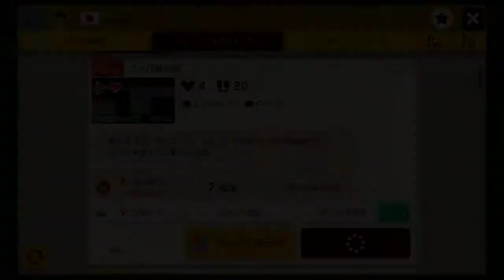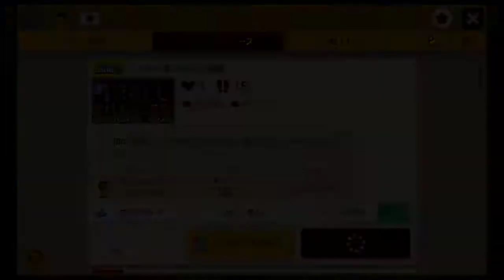ソルト さん めっちゃムズいわ！ 「フレンドさんのコースやってみた その12」 【プレイ職人】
ソルトさんのコース
めっちゃムズいわ！
みんなやってミソ

僕です